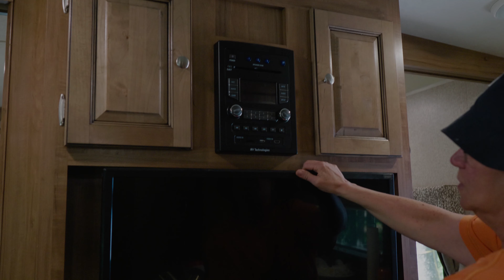Camping VLOG Episode 3 | Rockwood Travel Trailer Tour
Join us on our VLOG as we discuss camping in Kananaskis Country, wildlife spotting, astrophotography and we give you a tour of our Rockwood 2702WS travel trailer.